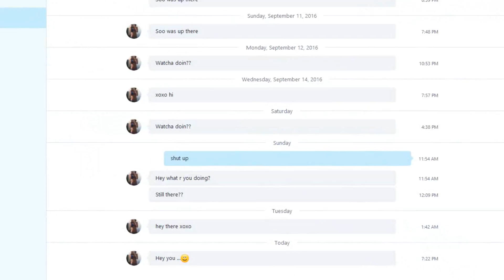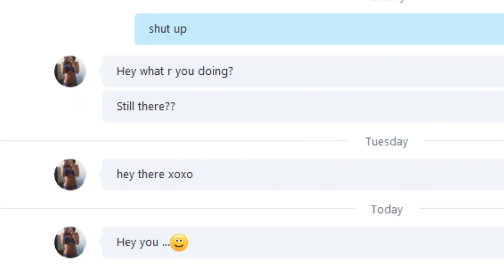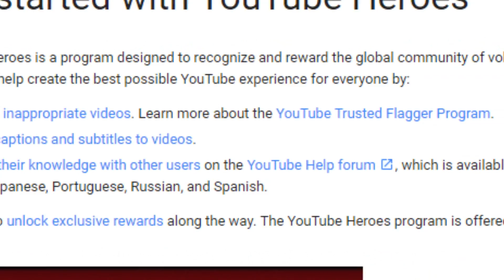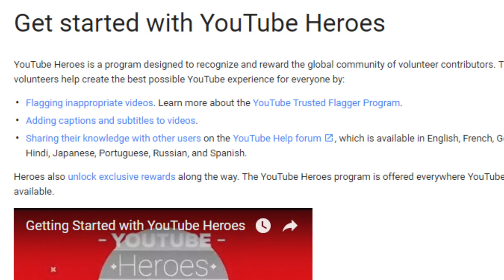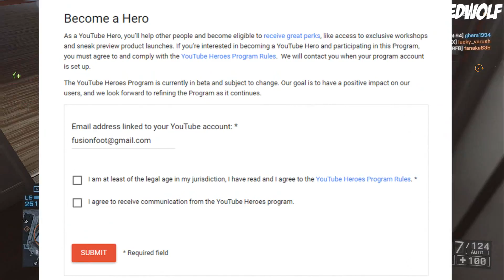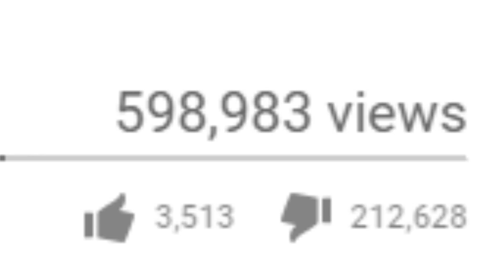"YOUTUBE HEROES" - This Could DESTROY YouTube Channels (THE YOUTUBE HEROES RANT)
So this new rule/program has been introduced on YouTube called "YOUTUBE HEROES." Absolutely GARBAGE! Today, Guess what? RANT TIME! HECK YEAH! Screw this crap...here come the SPAMMERS!

OH, THE CRINGE!!!

Become Part of the WolfPack Today!

Game (in video)► Call of Duty: Black Ops 3

Don't forget to leave a comment in the "COMMENTS" section below & SMACK that "LIKE" button!

Alpha Wolves in the WolfPack!

If you're reading this...the WolfPack loves you ;)

►My PSN Gamertag: TheTemperedWolf